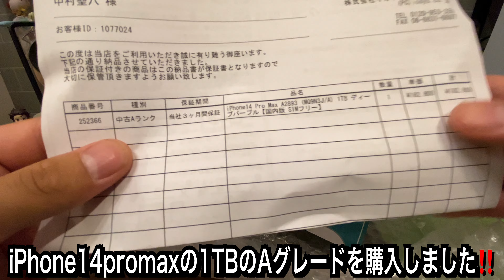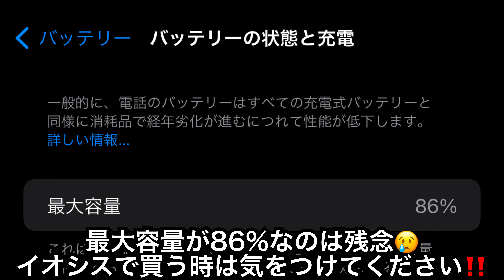iPhone14 Pro Max開封‼️イオシスさんで購入しましたがまさかの失敗⁉️みんなも買う時は気をつけて‼️6.7インチの大画面ディスプレイ‼️